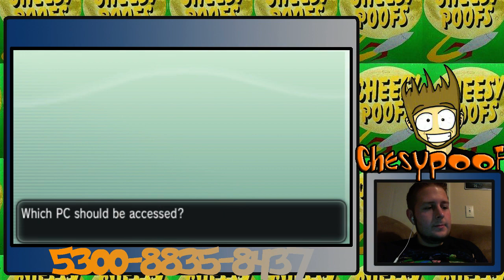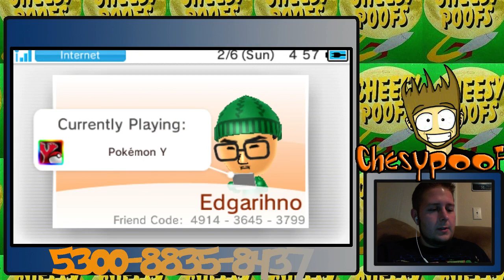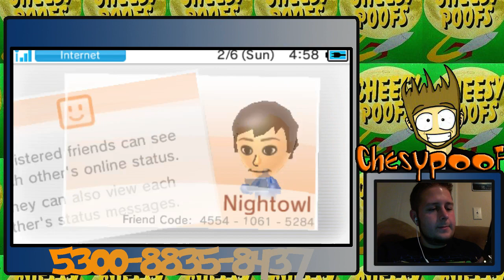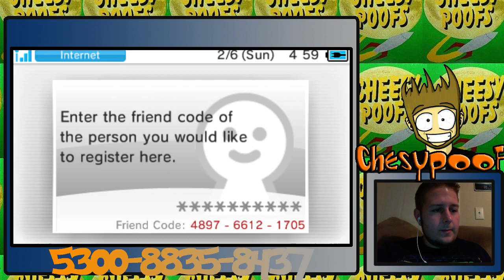Let's Play! Pokemon Y 2/28/14 Part 2